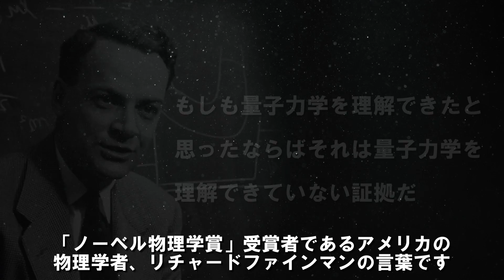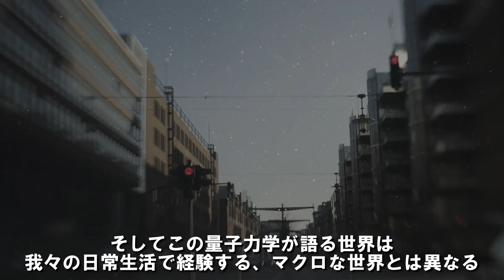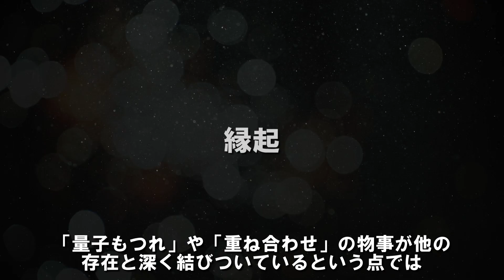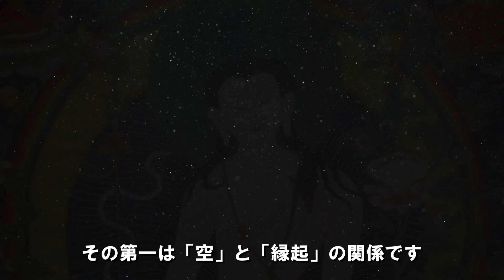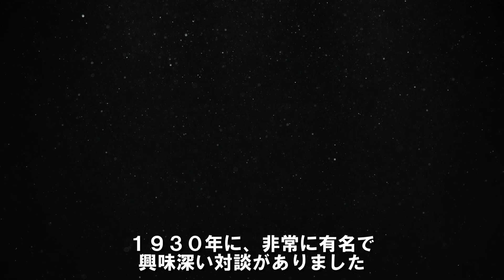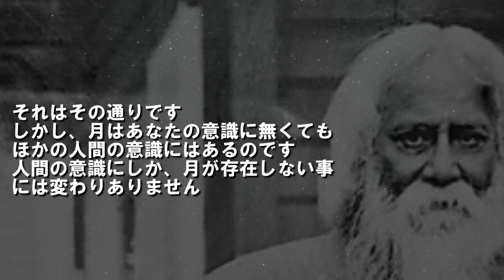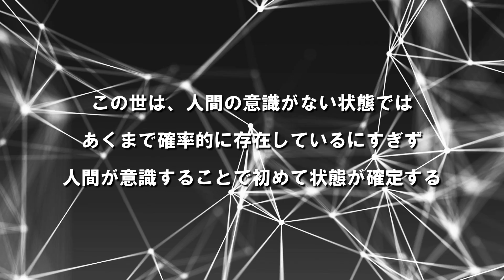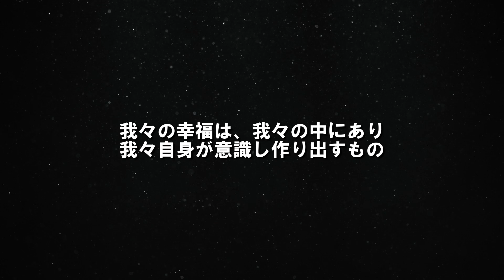《最新科学と宗教》奇妙な一致 量子力学と仏教が示したこの世の真理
みなさん、いかがお過ごしでしょうか。
記念すべき一本目の投稿です。
量子力学と宗教の一致。
一般的には科学と宗教って相反するイメージですよね。
私自身もそう思います。
宗教はどちらかと言うとオカルトというか、、
しかし真理を追究していくと、行き着く先は・・・
そんなお話しです。是非楽しんで行ってくださいね。
そして是非、あなたの感想やご意見、ボヤキなど何でも結構ですので
コメントして行って下さい。
全コメント拝見しています♪